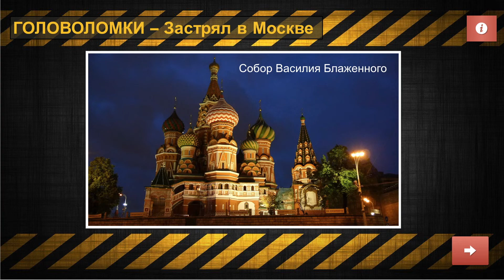Застрял в Москве (Kraak 'm)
Kraak 'm - Leer 21e eeuwse vaardigheden op de leukste manier.
Bezoek ons bij Like2share on tour of op de NOT.